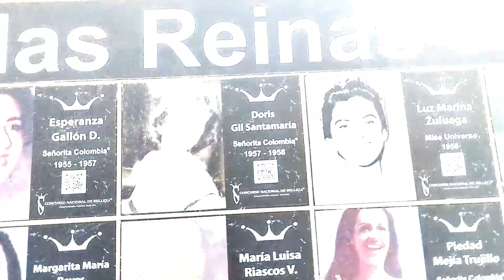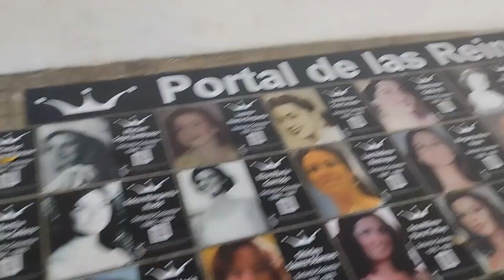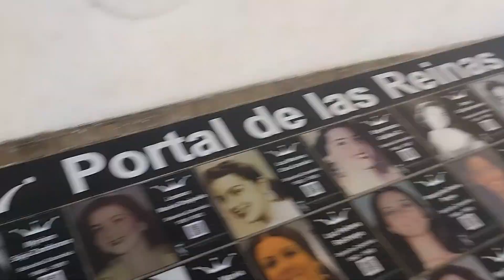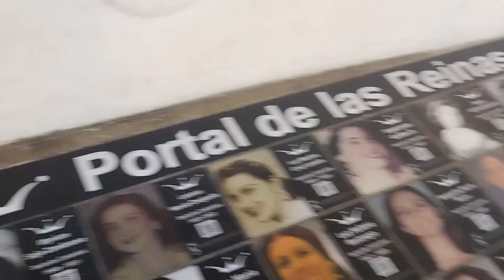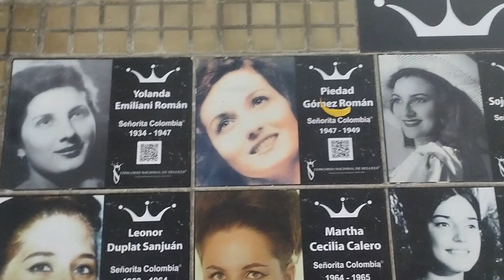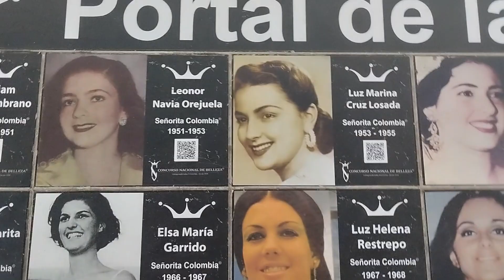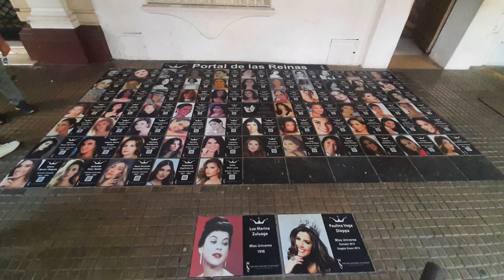👑 Tienes Que Conocer Este Lugar | PORTAL de las REINAS CNB en CARTAGENA 🏰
El portal de las reinas es donde encontrarás más de 70 reinas de Colombia desde el año 1934👑 se encuentra en Cartagena a las afueras de la casa sede del Concurso Nacional de belleza 🏰 y es una parada obligatoria si eres fanático de las misses y los certámenes de belleza 📍👸🏻

Edición y Voz Off @NathalyAndrea

PORTAL DE LAS REINAS| CARTAGENA DE INDIAS| HOTEL AIXO SUITES
Recordando las reinas Colombianas que han sido Miss Universo
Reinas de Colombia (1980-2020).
Las 20 Señoritas Colombia más bellas de la historia